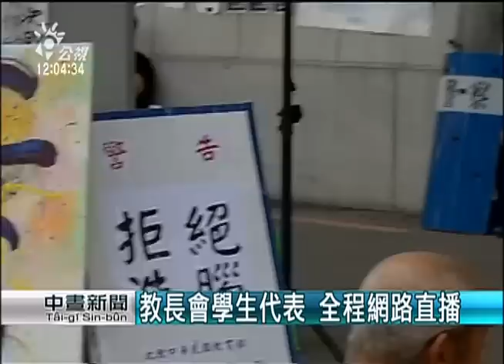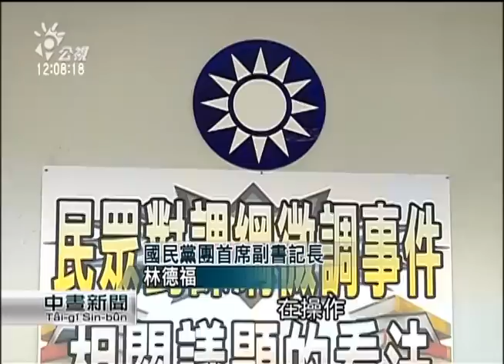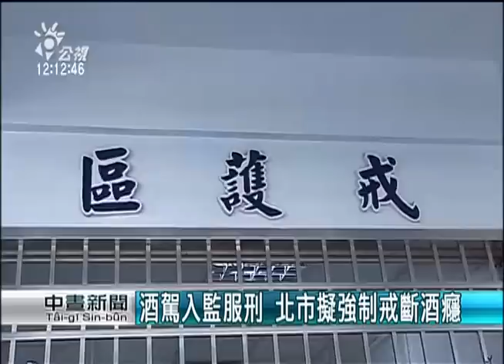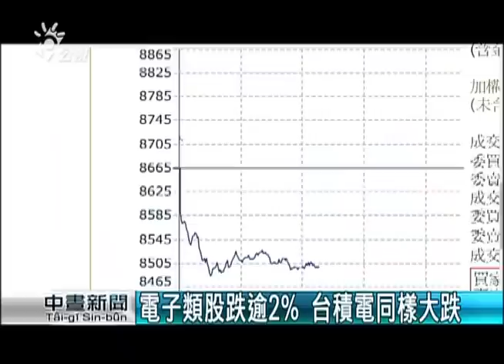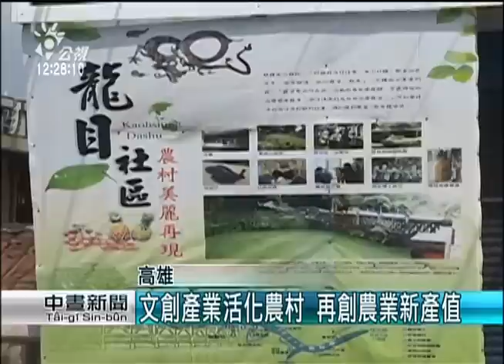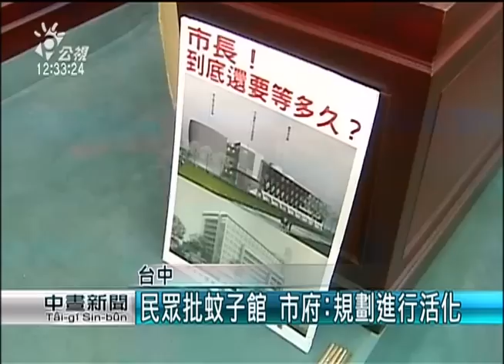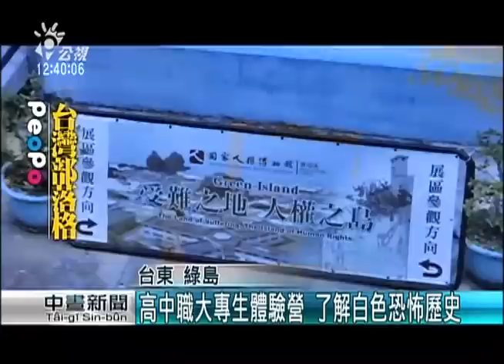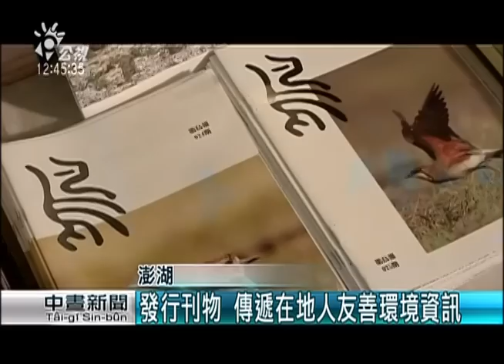20150803 公視中晝新聞